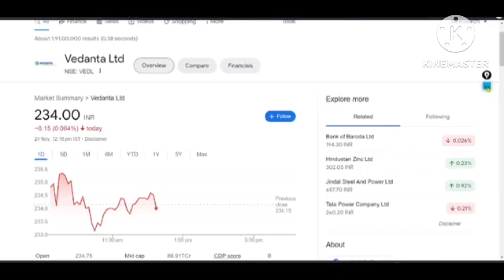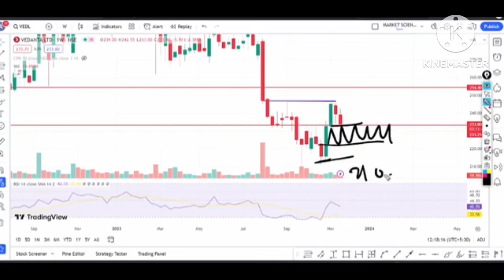Vedanta Share Latest News || Vedanta Share Target Price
Join our Telegram Channel for best possible trade Ask your query on WhatsApp Opening UPSTOCK vedantasharetarget vedantastock vedanta Vedanta Share Latest News || Vedanta Share Target Price || Vedanta News || @marketcommandos9552